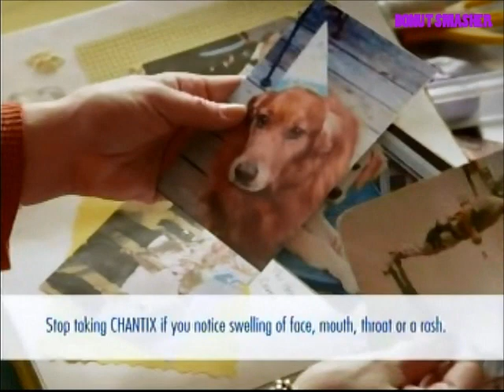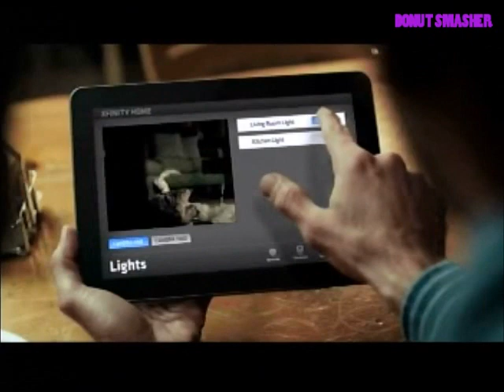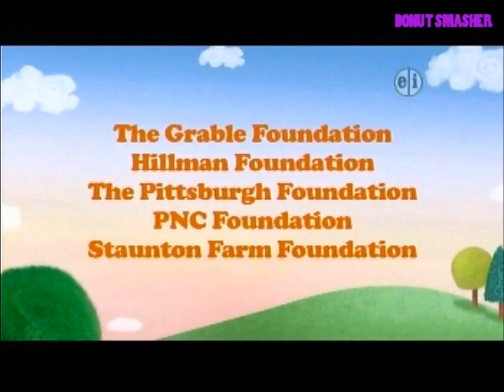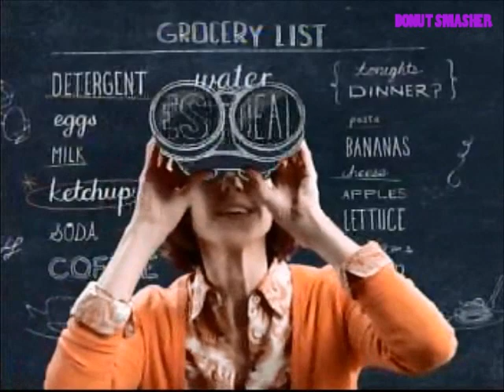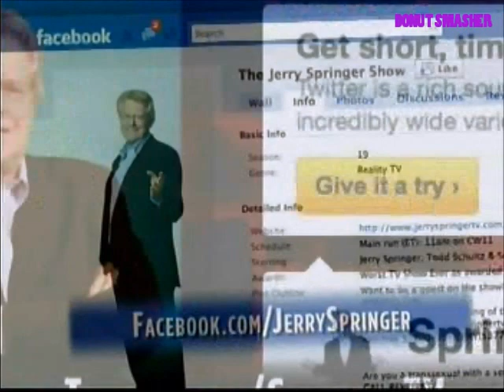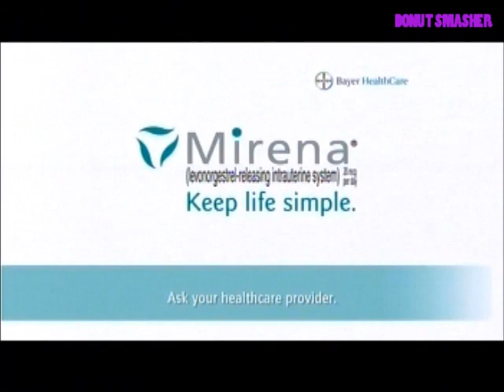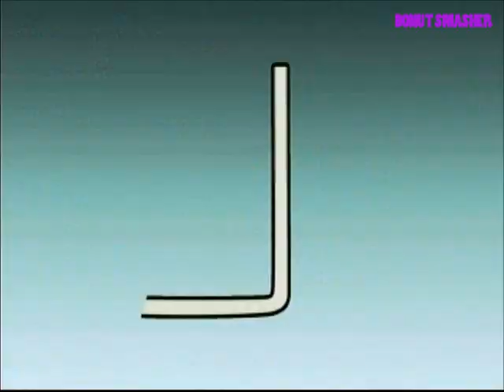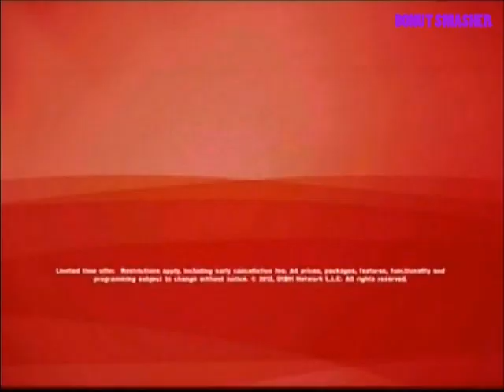March 2013 commercials and bumpers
Contains commercial breaks from The CW, The Weather Channel, KVAL 13 (CBS), PBS Kids, Food Network, and KOIN 6.